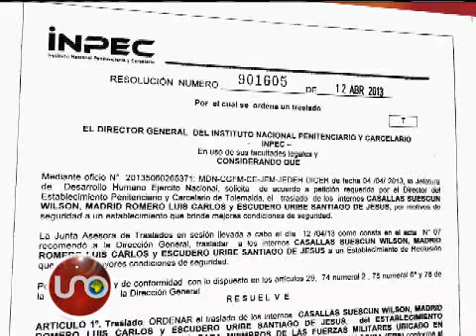Soldados retenidos en Tolemaida serían enviados a Ibagué, Popayán y La Dorada